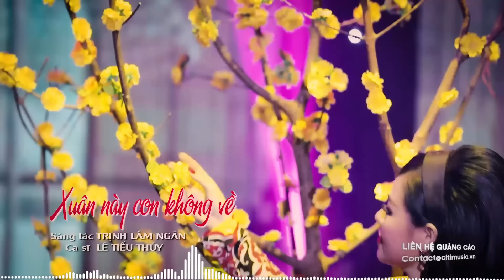Bolero Tài Năng Trẻ Hát Hay Khó Cưỡng HOT NHẤT Hiện Nay - Nhạc Vàng Xưa Nghe Thấm Tận Tim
1. Xin trả lại thời gian - Trương Như Ý
2. Nửa đêm ngoài phố - Thúy Hằng
3. Lk phượng buồn - Kỉ niệm nào buồn - Phúc Cảnh ft Mai Đình
4. Chiều bên đồi sim - Cẩm Loan ft Kha Thi
5. Hàn mặc tử - Giáng Tâm
6. Xuân này con không về - Tiểu Thúy
7. Lại nhớ người yêu - Võ Hoài Long
8. Một mai em có đi lấy chồng - Thúy Hằng ft Hoàng Thuận
9. Trăn trở về đêm - Quỳnh Như
10. Sầu lẻ bóng - Mai Đình
11. Chuyện đời tôi - Cẩm Loan
12. Con đường mang tên em - Đoàn Minh ft Trương Như Ý
13. Người đi ngoài phố - Hoàng Thuận
14. La và Điệp 4 - Thúy Hằng